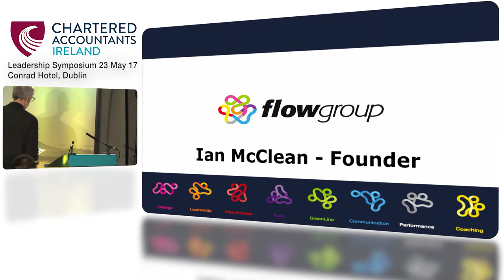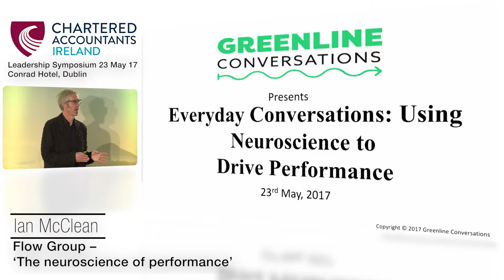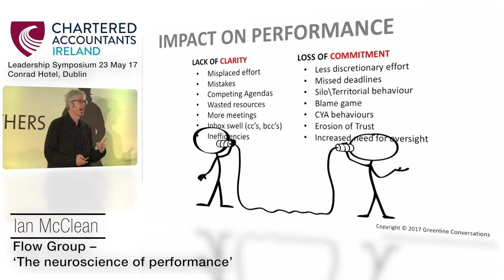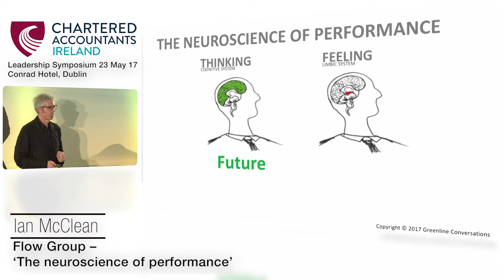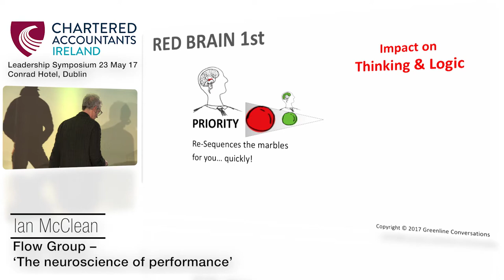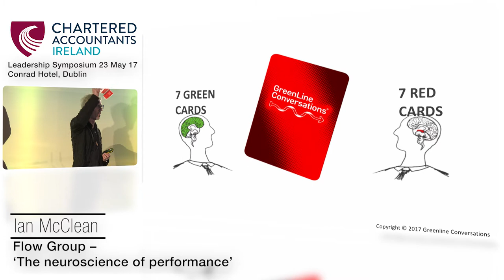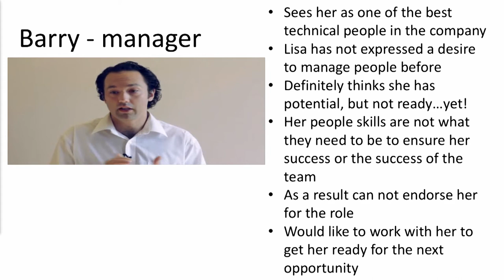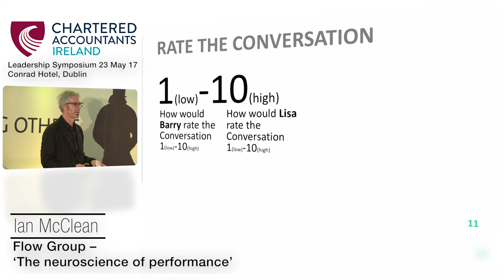Chartered Accountants Ireland - Greenline Conversations event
Here is a taster of what you can expect from a Greenline Conversations session...informative, engaging, topical and fun!